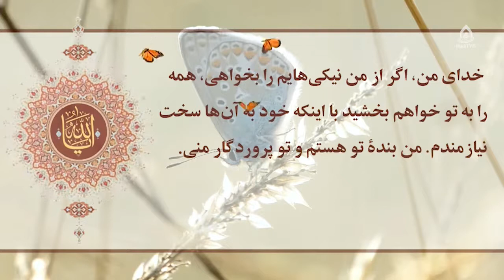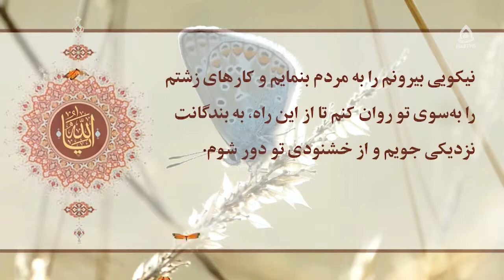نشانه‌های عقل و عاقل، استاد رمضانی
کارشناس: حجت الاسلام والمسلمین رمضانی
موضوع: نشانه های عقل و عاقل
مجری: سید رضا حسینی
🔴آپارات